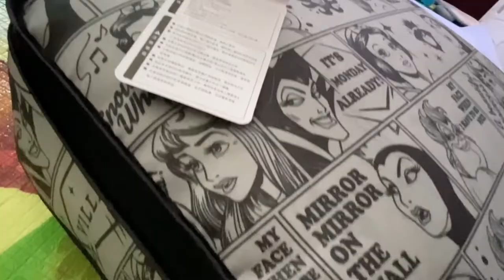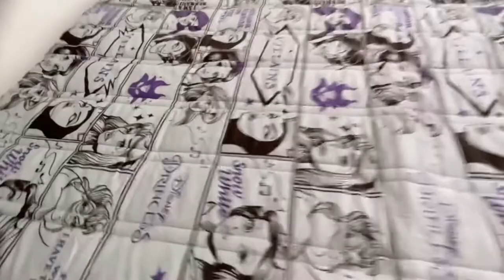DISNEY BLANKET | DISTINCTIVE AMERICAN COMIC STYLE | TAIWAN WATSONs GIFT EXCHANGE | Inay's Vlog.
TAIWAN WATSONs
Moderate thickness, suitable for autumn and winter!
•Fleece touch, soft and comfortable
• Distinctive American comic style, ingenious story design
• Comes with carry bag for easy storage
•Size: 160×200cm